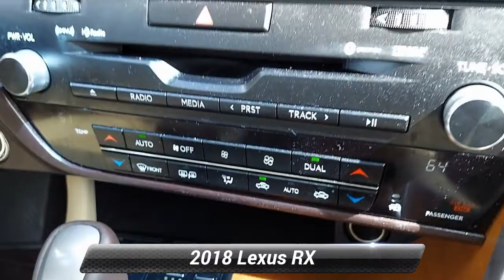Used 2018 Lexus RX RX 350, Englewood, NJ P0950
2018 Lexus RX 350 Recent Arrival!

[RLVID:9728:2454ba634a3fc1f4:159562a5b0fdd5e6:1]